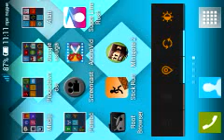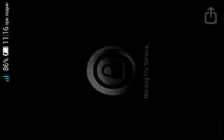Stick Run Android Gameplay#1